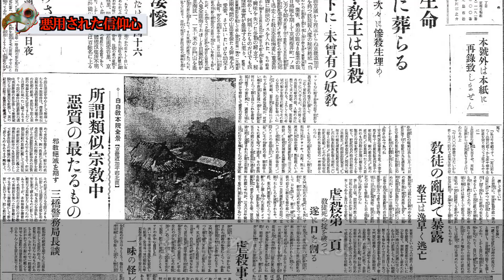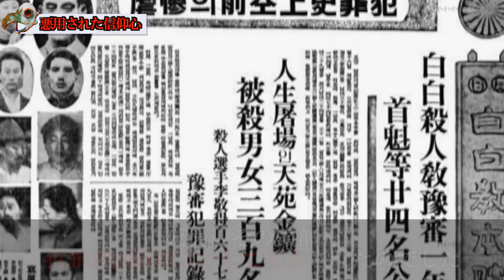【闇の歴史】「白白教」朝鮮史上最悪のカルト教団！！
今回は日本統治時代の朝鮮に存在した白白教について紹介します。朝鮮史上最悪のカルト宗教ともされ、大勢の被害を出したこの団体は秘密結社の形態もとっていました。白白教とは一体どんな宗教だったのでしょうか？

【歴史ミステリー】サッグ団（タギー）！アサシン教団よりヤバいインドの秘密結社！！

【音源】
MotionElements

beat track by 774